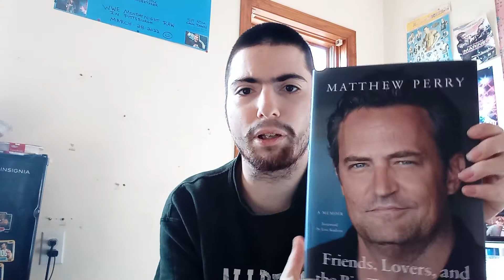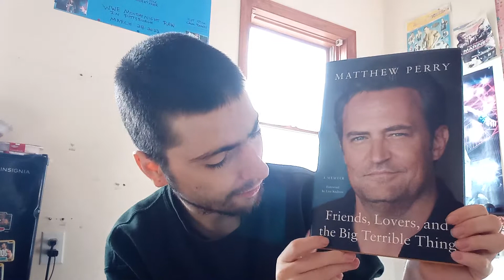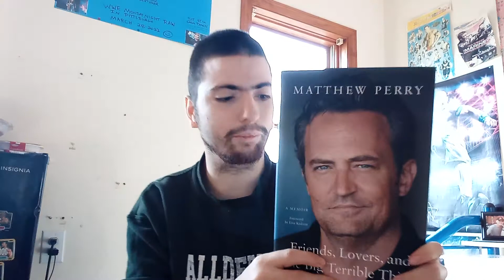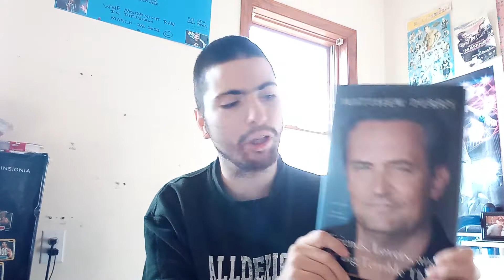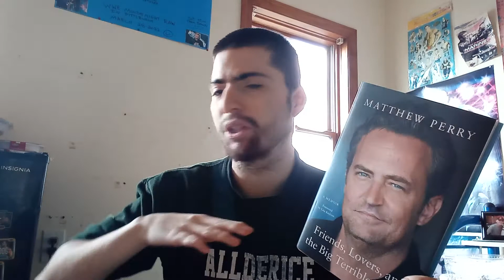I Got Friends Star Matthew Perry Book at Walmart